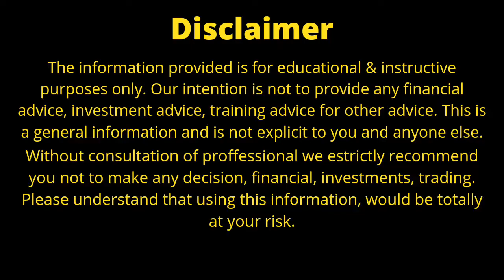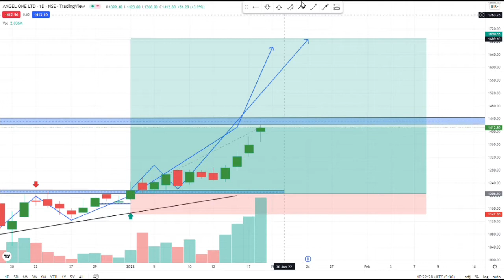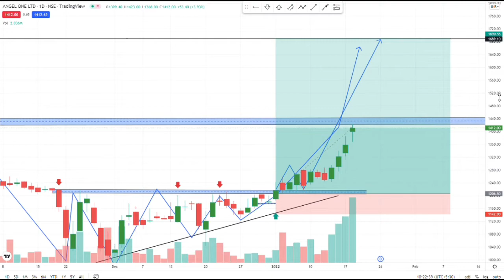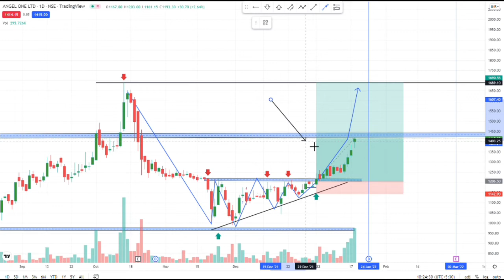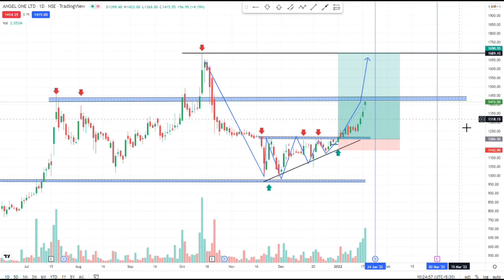Angel One Share Analysis | Angel Broking Share Latest News Today | Angel One Share Target | Result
Angel One Share Analysis | Angel Broking Share Latest News Today | Angel One Share Target | Result | angelbrokingshareanalysis angelonelatestnews